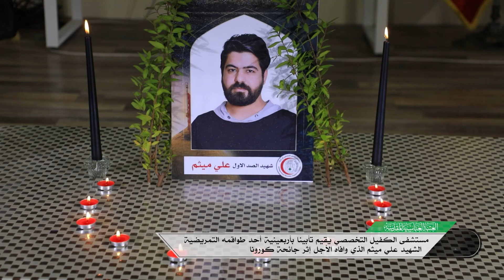مستشفى الكفيل التخصصي يقيم تأبينا بأربعينية أحد طواقمه التمريضية الشهيد علي ميثم